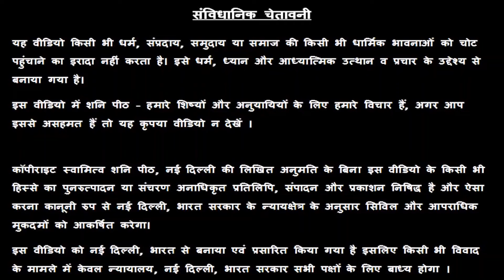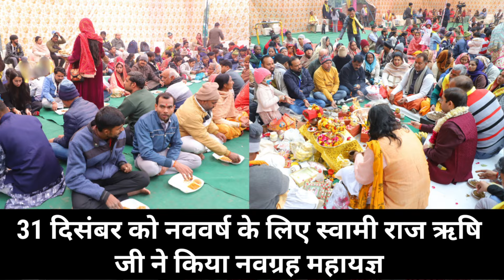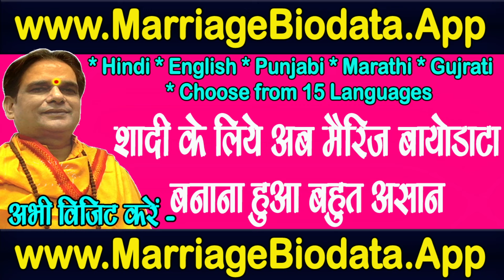मेष राशि वालो धन के भंडार भरेंगें | मंगल राशि परिवर्तन | आज से 23 अप्रैल तक | Mesh Rashi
सभी 12 राशियों पर क्या होगा मंगल राशि परिवर्तन का असर जानने के लिए लिंक पर क्लिक करें

24x7 Help - 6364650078 पर व्हाट्सप्प मैसेज करें

मेष राशि वालो धन के भंडार भरेंगें | मंगल राशि परिवर्तन | मंगल राशि परिवर्तन | आज से 23 अप्रैल तक | Mesh Rashi | Aries |

16/24 & 38/18, ईस्ट पटेल नगर, नई दिल्ली - 110008

mesh rashi mesh mesh rashifal Aries mangal grah parivartan  rashi  today rashifal aaj ki rashifal bangla weekly rashifal rashifal horoscope astrology

👉👉 Important PS:

1. If you do not Trust / Like our Video, please do not watch our Videos.
2. All the disputes / legal matters related to our Video will be subject of Jurisdiction of Delhi, Govt. of India only.
3. All the information of this video is published by us in good faith and for general information purpose only. This channel, video or Publisher of this Video do not give any guarantee about the completeness & accuracy of this information